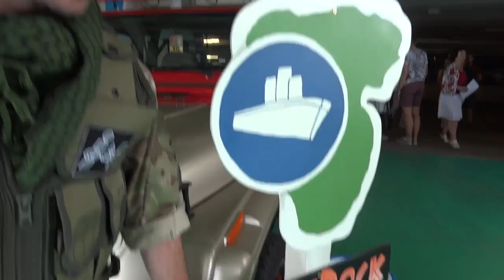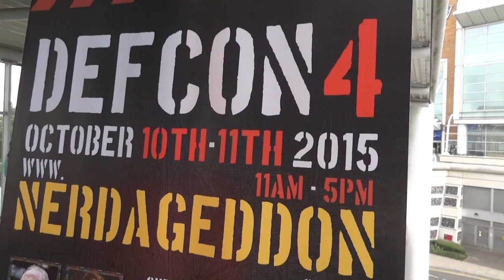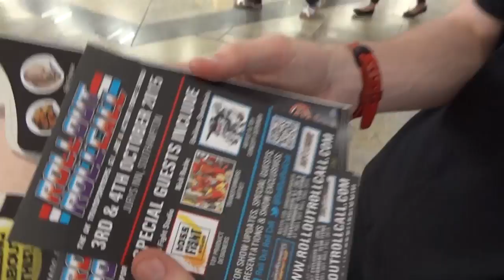My Star Wars R6 Droid at Comic Con West Quay | James Bruton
① GENIUS

② XROBOTS